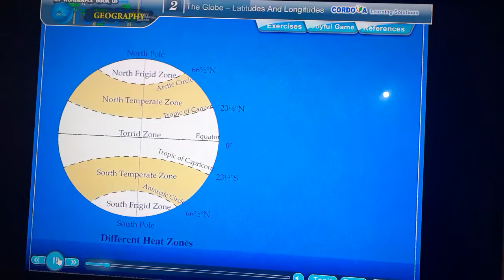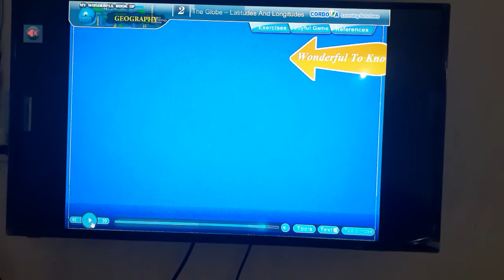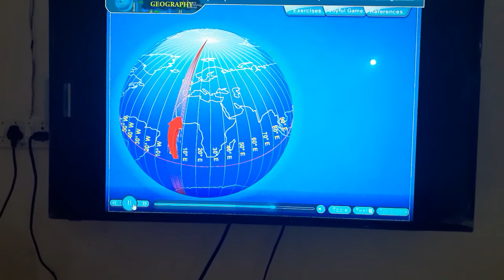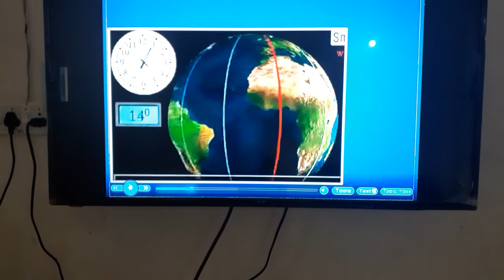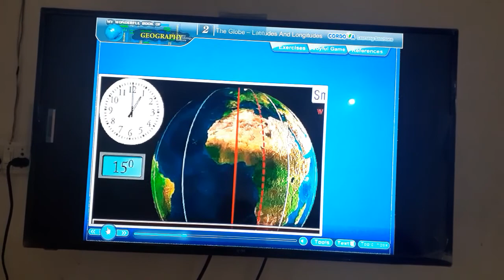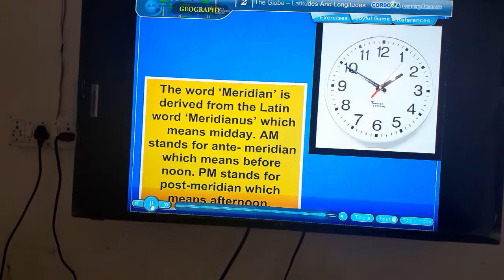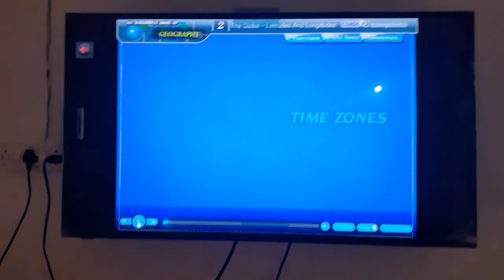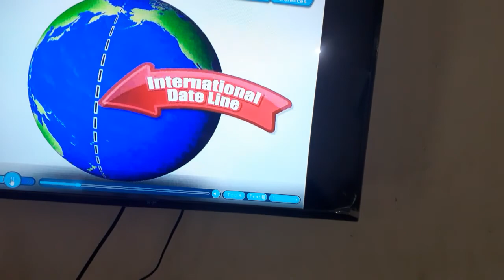Std 6E S S Geo Lesson 2 Part 2